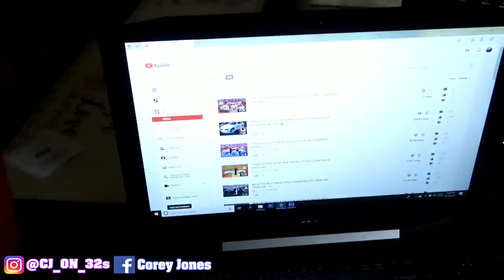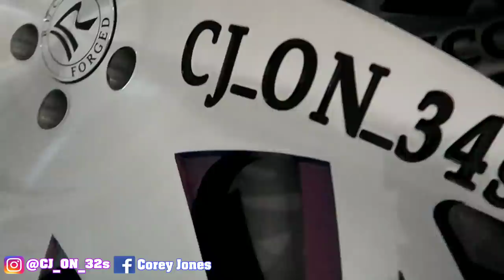HAD TO GET THE SS CARSHOW READY BUT WE NEVER MADE IT 🤦‍♂️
GETTING THE CARS READY FOR A CAR MEET LAWSUIT JERRY GOT US CARSHOW READY